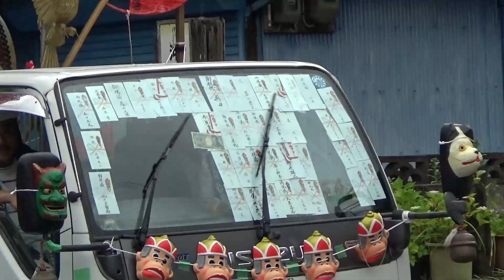令和5年 奈良県吉野郡天川村 天水分神社夏祭り 水分会みこし・花車 巡行出発〜 差し上げなど。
7/1

水分会みこし
花車
太鼓